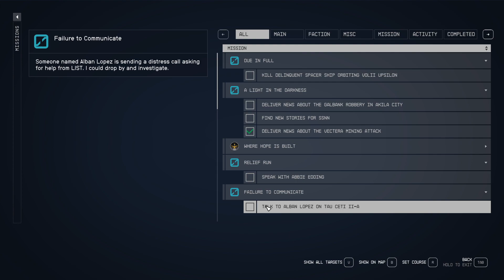varzeando no espaço (parte 7)